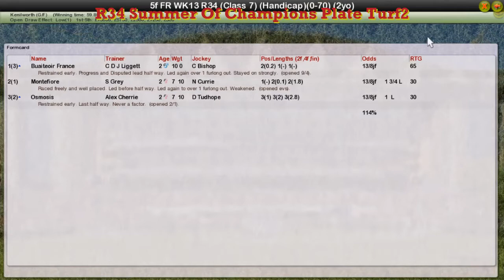FR WK13 R34 Summer Of Champions Plate Turf2